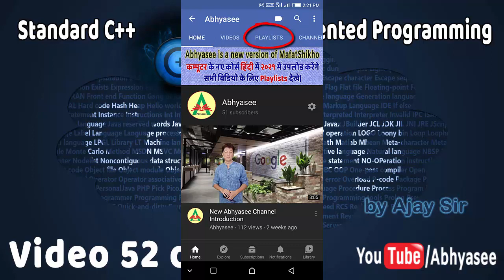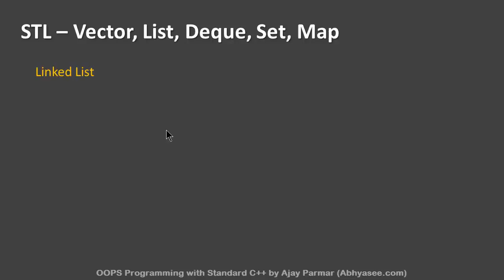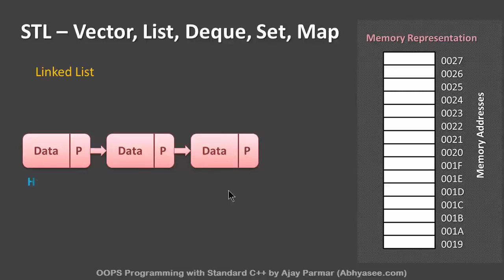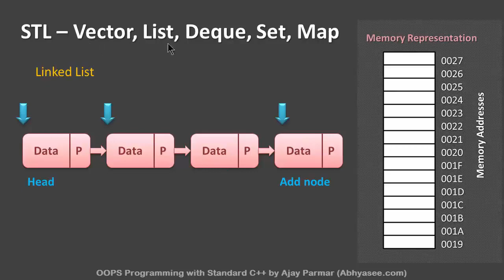Day - 32 - 52 - Understanding STL Container in C++